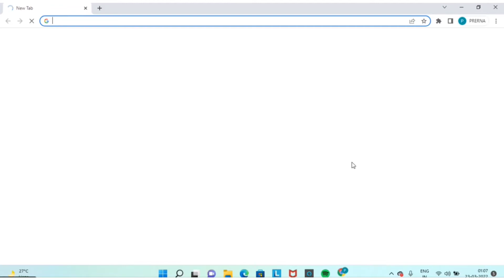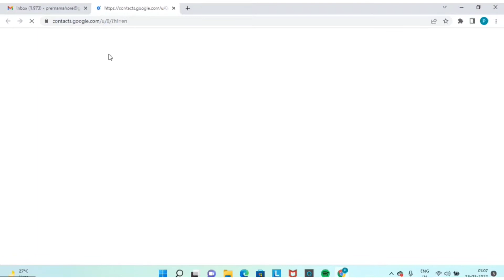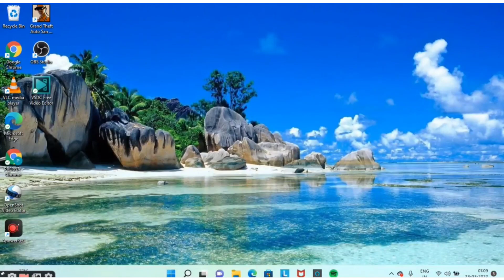जीमेल में कांटेक्ट नंबर कैसे सेव करें 📞 gmail me contact kaise save kare - google contacts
हेल्लो दोस्तो मैने इस वीडियो मे बताया हहै की  gmail me contact kaise save kare

queries solved

. How to Add Contact to Gmail id

. gmail id me phone number kaise save kare

. gmail me contact kaise dekhe

. gmail me contact kaise nikale